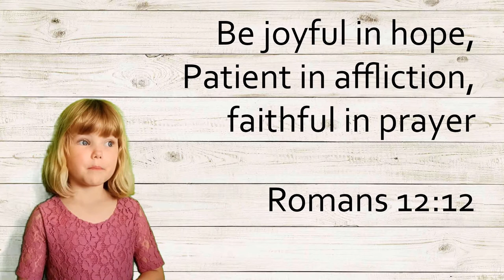Sparx - The Fruit of The Spirit 4 - Patience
An all age address. Part of a series of 10 minute videos exploring the different fruit of the Spirit

To use this video in your ministry please visit gracelight.uk for more info. Sparx is an online Sunday School resource, funded through donations, found These videos are designed to be used as an all-age address as part of a service or as part of a children’s ministry.